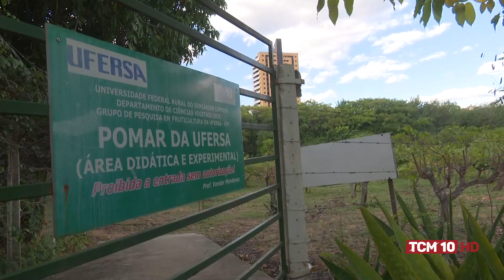Gente do Campo - Ufersa desenvolve cultivo da pera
Olá, pessoal!

Acompanhe em nossas plataformas o nosso novo programa “Gente do Campo”, apresentado por Isaiana Santos, todos os domingos as 10h.